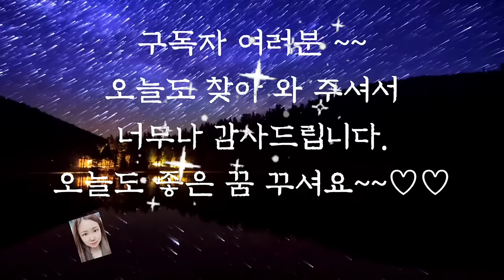🌜듣다보면 잠드는 옛날이야기🌛/욕심에 눈이 어두워/옛날이야기/동화/잠자리동화/오디오북/수면동화/전래동화/신혜/신혜tv/야담/전설/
욕심에 눈이 어두워 (0:00)
의로운 군수 (7:14)
공짜집이 생긴 총각 (16:09)
어리석은 호랑이 (25:42)
부자가 된 농부 (31:17)
신기한 감투 (35:50)
구렁이와 까투리 (47:05)
배의 꼭지 (56:19)
이야기 정리 및 의견(59:44)

앞에서 들려드린 의로운 군수 이야기는 읽는 내내 우리에게 깊은 감동을 주는 이야기입니다.
금주령을 어깄고 몰래 술을 만들다가 발각된 며느리와 어머니 대신 가족들을 위해 선비가 목숨을 바치려 하였습니다.
 또한 선전관이 그 모습을 가상하게 여겨 죄를 면해준 것도 대단한데 그것은 곧 자신(선전관)의 목숨을 내놓는 일이었습니다.
그 후에는 가족이 아닌 남을 위해 어려운 결정을 한 선전관이 또다시 어려움에 처해서 너무 안타까웠는데요.
나중에 만난 어사가 그 선비였다는 사실이 밝혀졌을 때는  공정하고 바른 세상을 보여주는 것 같아서. 더 감동 적이었습니다.